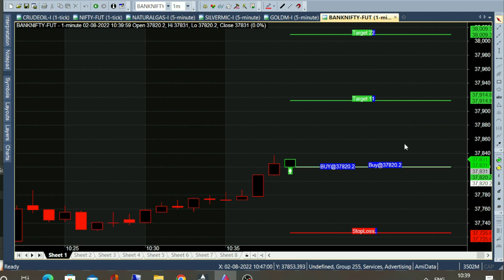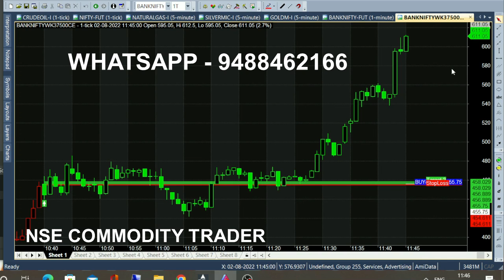bank nifty & crude oil Aug 12 - 22 jul chart calls view